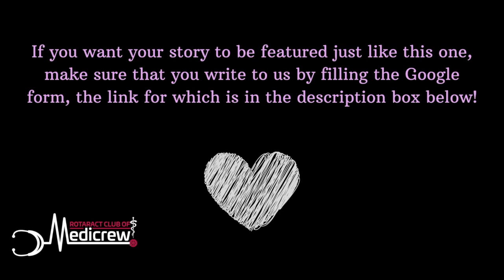VOICES EP.6 II Ft. Prerita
If you want your story to be featured just like this one, make sure that you write to us by filling the Google form, the link for which is available here-

To those who are driven enough to share their stories, remember that this initiative is all about connecting yourself, your STORY, your VOICE with the world. It's about letting people know that there's somebody out there who's probably going through the same problems as you!💪🏻

Ps- To the one who's written this, you're amazing & we're proud of you for sharing your story with us!💙